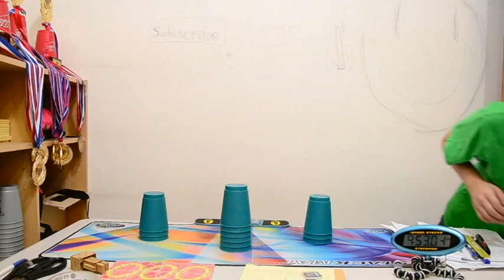Sport Stacking 6.61 !!! with teals :D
with my new lens:P NIKON 18-105mm VR
11 teals and a broken teal xD
I only tried to "practice" cycle for about 5 minutes...
and a new record ?!
Woah...
but I still want a 6.5x!

ooVoo: rubikclub